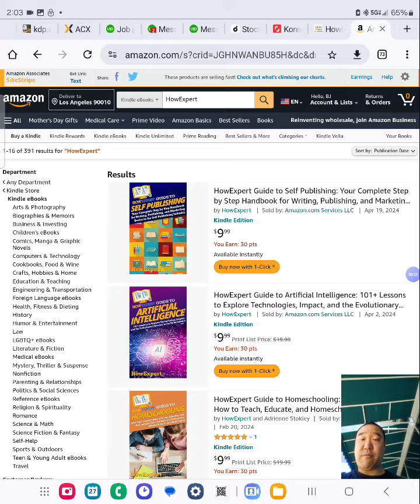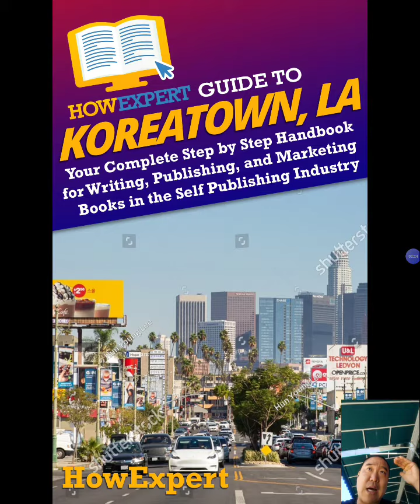HowExpert Guide to Koreatown LA Book/Ebook/Paperback/Hardback/Audiobook @ Amazon & Stores